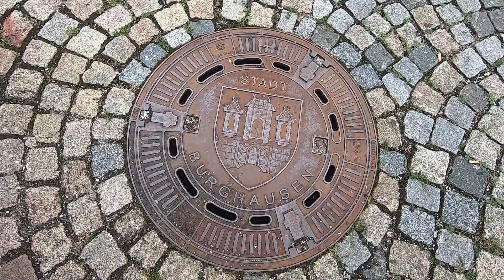Der gesamte Tauern Radweg - Intro + Trailer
Wir sind in Salzburg gestartet und der Salach entlang nach Lofer, Saalfelden und Zell/See am Tauern Radweg gefahren. Die zweite Etappe führte uns nach Krimml, wir übernachteten in Neukirchen am Großvenediger. Am nächsten Tag fuhren wir mit der Pinzgauer Regional Bahn nach Kaprun. Dort setzten wir unsere Radtour fort und diese Etappe führte uns nach Werfen. Am nächsten Tag fuhren wir von Werfen über den Paß Lueg (Salzachöfen) nach Salzburg und weiter nach Burghausen. Am nächsten Tag führte uns die letzte Etappe schließlich nach Passau, was wir uns dann noch ausgiebig angeschaut haben. Uns hat die Reise sehr gut gefallen. Der Tauern Radweg bis Salzburg ist sehr abwechslungsreich und interessant.